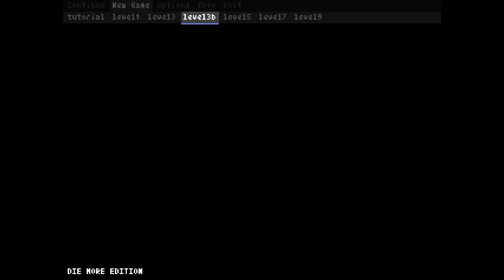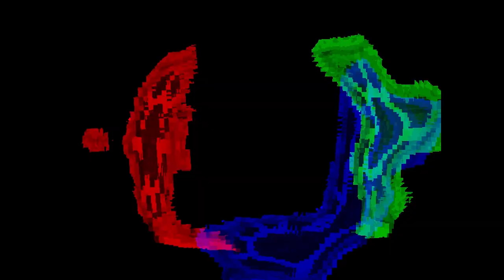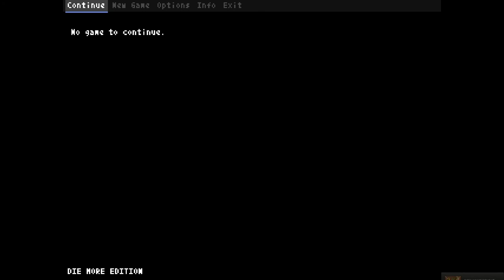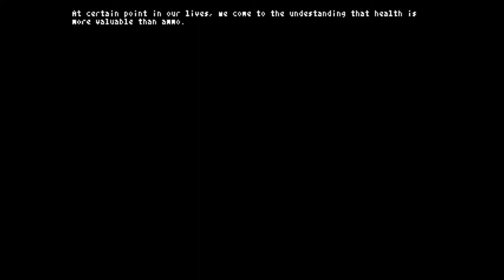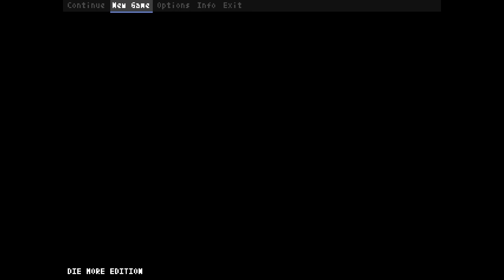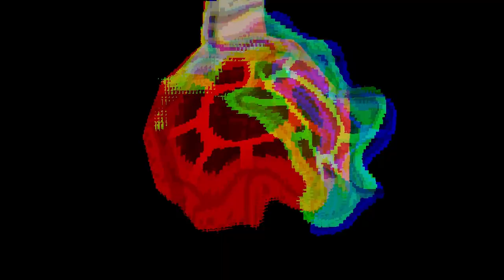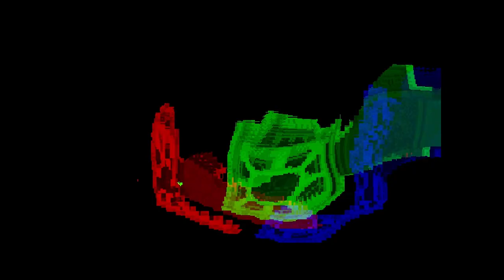Teleglitch: Die More Edition Ep. 10 - 15 Health